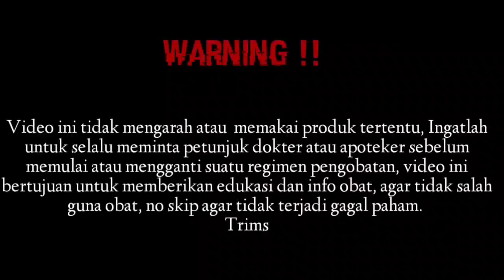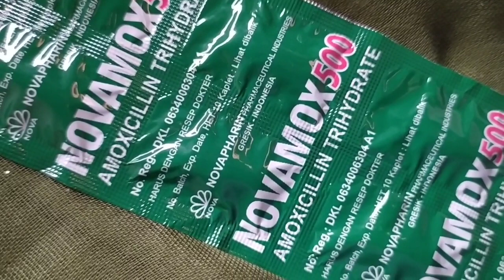Hal-hal yang harus diperhatikan jika konsumsi obat antibiotik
Pastikan  menghabiskan dosis yang sudah diberikan oleh dokter. Hal ini dilakukan untuk mencegah munculnya kembali infeksi. Jika masih belum sembuh setelah mengonsumsi semua dosis yang diresepkan, kembali temui dokter.

Selalu konsumsi obat antibiotik tepat waktu dan tepat dosis.

Jangan melewatkan dosis.

Jika tidak sengaja melewatkan dosis amoxicillin, segera minum begitu teringat jika jadwal dosis berikutnya tidak terlalu dekat. Jangan mengganti dosis yang terlewat dengan menggandakan dosis amoxicillin pada jadwal berikutnya.